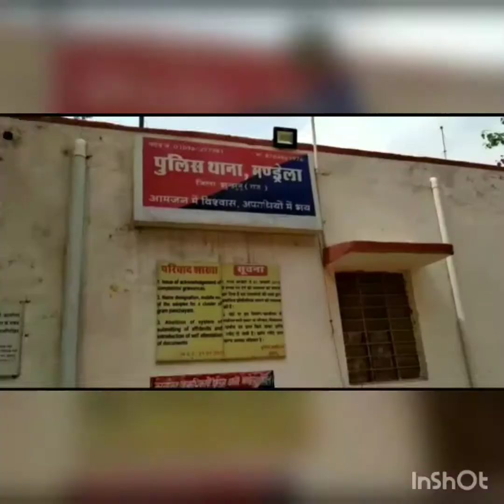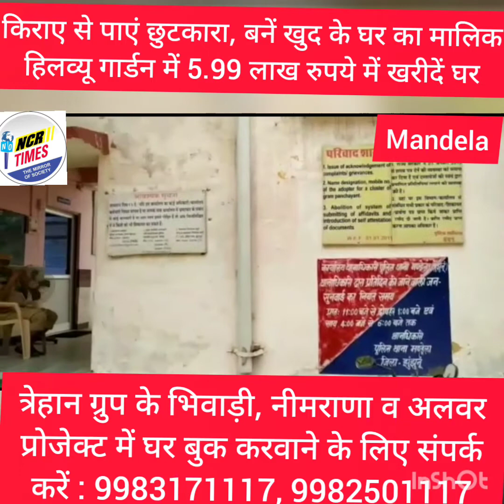झुंझुनूं में नाबालिग का अश्लील वीडियो बनाकर सोशल मीडिया पर डालने के चार आरोपी गिरफ्तार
बीएड के छात्रों ने बनाया नाबालिग बच्ची का अश्लील वीडियो

बच्ची को ब्लैकमेल कर ऐंठे 12 हजार रुपए।

पैसे नहीं दिए तो वीडियो को सोशल मीडिया पर डाला।

चार आरोपी गिरफ्तार

झुंझुनू जिले के मंड्रेला थाना इलाके में 4 युवकों द्वारा नाबालिग बच्ची का अश्लील वीडियो बनाकर सोशल मीडिया पर डालने का मामला सामने आया है। मामले के अनुसार मंड्रेला थाना इलाके में रहने वाले बीएड कर रहे 4 छात्रों ने पड़ोस में रहने वाली नाबालिग बच्ची  को बहला फुसलाकर उसका अश्लील वीडियो बना लिया। चारों छात्रों ने वीडियो को सार्वजनिक करने की धमकी देकर बच्ची को ब्लैकमेल करते हुए 12 हजार रुपये भी ले लिए। युवक लगातार बच्ची से पैसे की डिमांड करने लगे तो बच्ची ने युवकों को पैसे देने से इनकार कर दिया। बच्ची के इनकार करने के बाद युवकों ने बच्ची का अश्लील वीडियो  सोशल मीडिया पर डाल दिया। मामले की जांच कर रहे सीओ ज्ञान सिंह चौधरी ने बताया कि अनुसूचित जाति की बच्ची के चाचा ने 4 युवकों के खिलाफ रिपोर्ट दर्ज कराई है। पुलिस ने मामला  दर्ज कर चारों युवकों को हिरासत में ले लिया है। आरोपी चारों छात्र मंड्रेला के किसान बीएड कॉलेज में सेकंड ईयर के छात्र है। पुलिस ने झालावाड़ निवासी अमन धामू,राजसमंद निवासी राजकुमार खटीक,झालावाड़ निवासी तरुण शर्मा, बारां निवासी विकास बैरवा के खिलाफ अलग-अलग धाराओं में मामला दर्ज कर जांच शुरू कर दी है। फिलहाल पुलिस ने चारों को शांतिभंग में गिरफ्तार किया है।
मंड्रेला थाने के एसएचओ सत्यनारायण गुर्जर ने बताया कि डिजिटली मामले होने के चलते डिजिटल साक्ष्यों को जुटाया जा रहा है।  वही सामने आया है कि गिरफ्तारी के डर से आरोपियों ने सोशल साइट से बच्ची का अपलोड किया गया वीडियो डिलीट कर दिया है। पुलिस वेबसाइट से संपर्क कर डिलीट किये गये वीडियो को दोबारा से रिकवर करने का प्रयास कर रही है।  पुलिस ने चारों आरोपियों के मोबाइल फोनों को भी जब्त किया है। सभी आरोपियों ने मोबाइल  फोन को फॉर्मेट कर दिए है।

# SHO Satyanarayan Gurjar
Mandela# Jhunjhunu
# Kisan B Ed College